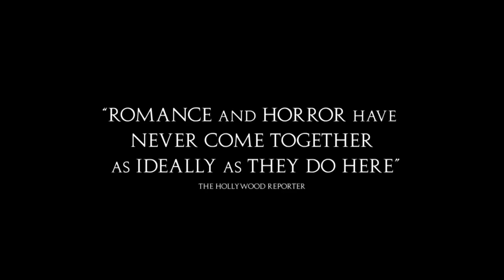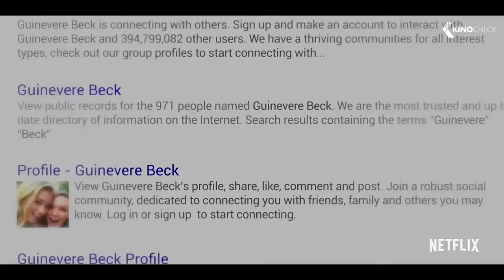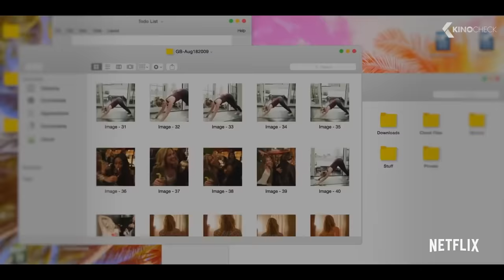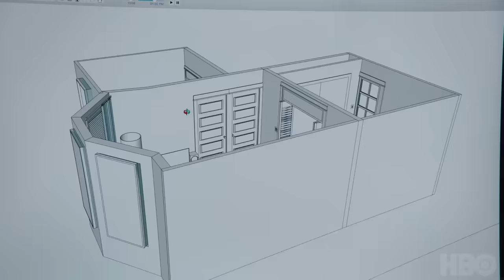Epski tročasovni POPkast za malo nastranije i one sa raznolikim interesovanjima : Njuz POPkast EP04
Uživajte u preko tri sata priče o pop kulturi!

Da li ste videli ovu zenu?

📚 Knjige
Monografija „Miomir Grujić Fleka"
Arnon Grunberg “Tirza”
Dubravka Ugrešić “Štefica Cvek u raljama života”
Dženi Ofil “Zavod za nagađanje”
Nina Like “Poodmaklo”
Erlend Lu “Životinje u Africi”, “Dopler”, “Činjenice o Finskoj”, “L”

00:00 Da li je moguće da je prošlo već mesec dana
01:17 Najavljujemo gostovanje i Njuz Tribinu
02:29 Prijatelj, drug, brat našeg POPkasta
05:30 Atelje Mapa 1.61
13:59 Filmovi!
14:31 Spoiler!
15:15 Da li je bitan Oskar?
44:53 Tom Kruz je hodajuća nostalgija
54:57 Antipreporuka za film
57:30 Serije
01:50:00 Muzika!
02:23:00 Dakle, knjige!
02:58:00 Preporuke za podkaste